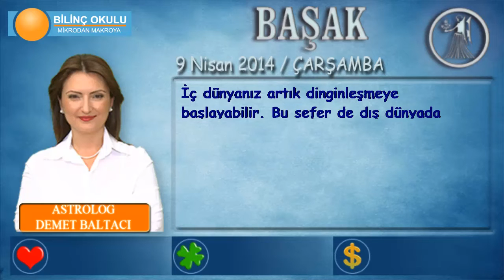BAŞAK Burcu, GÜNLÜK Astroloji Yorumu,9 NİSAN 2014, Astrolog DEMET BALTACI Bilinç Okulu